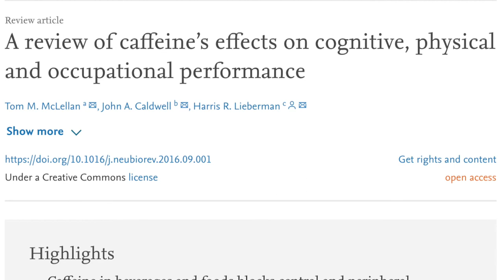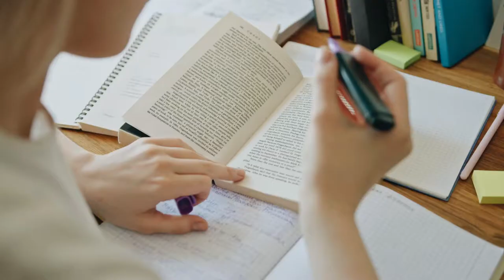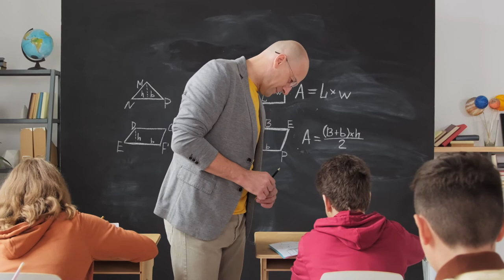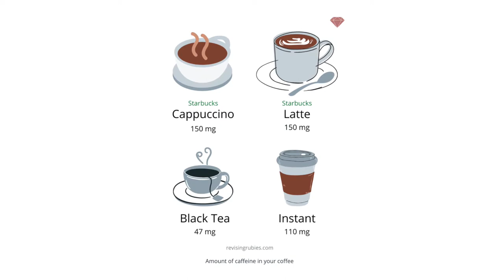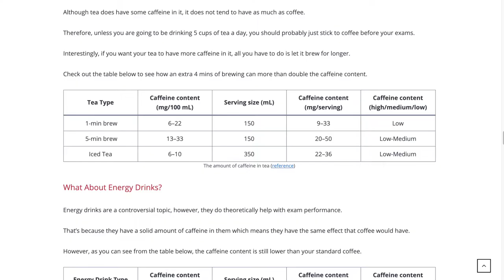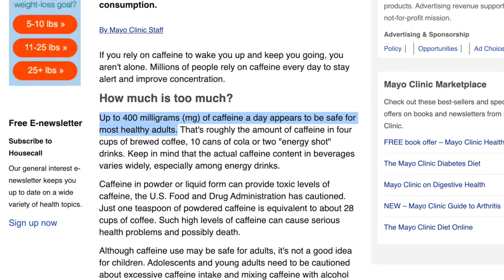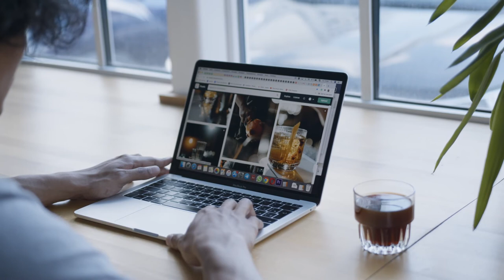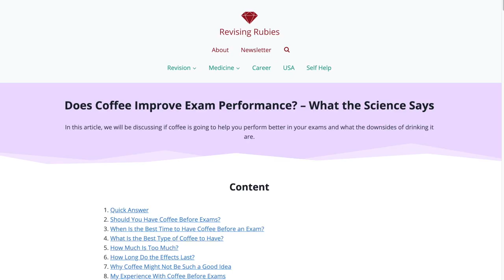The Science Behind Using Coffee Before Exams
In this video, I discuss if coffee really does improve your exam performance and what the scientific evidence of using coffee before studying is. Caffeine is a drug which has been shown to enhance cognitive performance, and this video discusses when and how you should take coffee to maximise that benefit.

for medical students advice

Timestamps:

0:00 - Introduction
0:24 - Should You Have Coffee Before Exams?
2:11 - When Is the Best Time to Have Coffee Before an Exam?
3:02 - What Is the Best Type of Coffee to Have?
5:02 - How Much Is Too Much?
5:39 - How Long Do the Effects Last?
6:24 - Downsides of Coffee
7:47 - My Experience With Coffee Before Exams